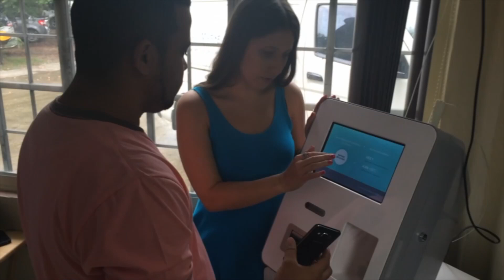First Bitcoin ATM in Panama Has Launched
FIRST BITCOIN ATM IN PANAMA, NOW LIVE

The first bitcoin automatic teller machine (ATM) in Panama went live on Monday 25 May at 11:00AM, Eastern Standard Time. It is installed at shipping company Virtual Mall Box's retail location in the Balboa area of Panama City, Panama.

Bitcoin company, Tigo, will be operating the ATM and chose the location for its relevance in stimulating the global marketplace, especially relating to international e-commerce solutions.

Cindy Zimmerman, founder and CEO of Tigo, said, “We hope the installation of this machine in Panama promotes bitcoin education and accelerates consumer and merchant adoption of bitcoin in Panama, a country in which traditional banking solutions are not feasible for everyone.”